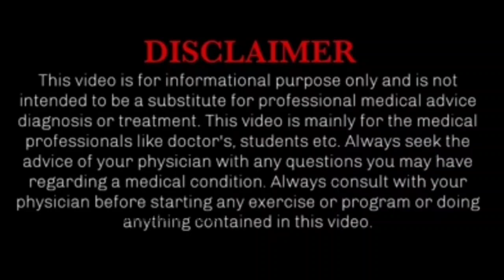Home remedies for Stomach bloating and Gas formation | Dr Atul Mannarkkad